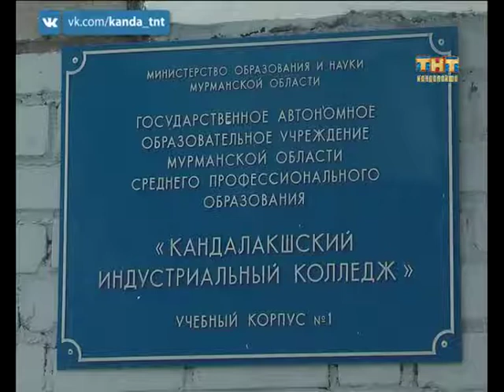Мастер года. 01.11.2017